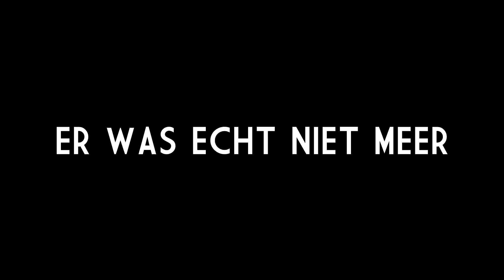WAT ZIJN DIT VOOR MAPS?! - Minecraft: Map van een Kijker #35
➤ Vorige aflevering -

Ik ben Melvin, beter bekend onder de naam AltijdMelvin, en ik maak zoals je al door had video's van verschillende games. Deze video's maak ik omdat ik graag een spelletje speel en het leuk vind om mensen te vermaken. Al deze video's upload ik dagelijks in 720p of 1080p kwaliteit. Ook ben ik een vast gezicht op het kanaal DagelijksHaaDee. Al met al hoop ik jullie veel te vermaken op mijn kanaal!